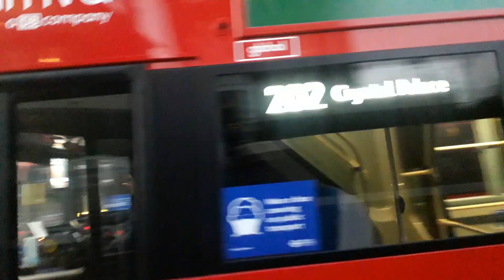Buses here passing by in Blackheath, Royal Standard.